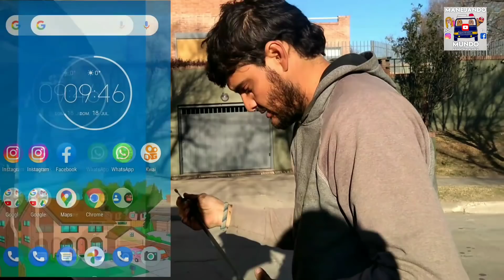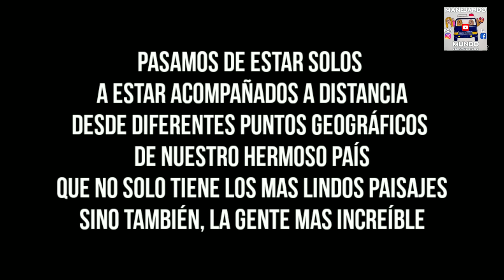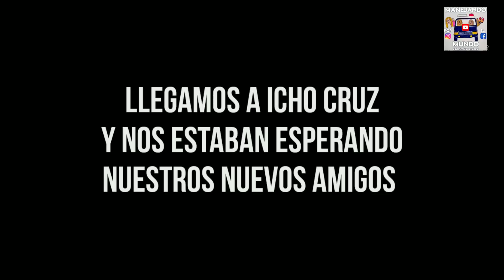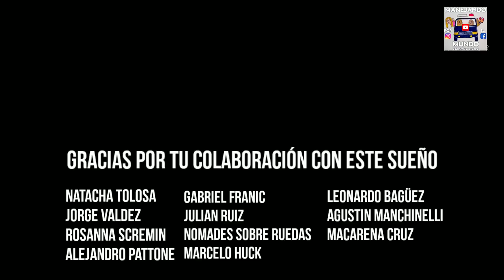PROBLEMAS MECÁNICOS |Rompimos el embrague y algo más| [ARGENTINA~ALASKA]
➡️Hola vos sabés que nosotros te mostramos la realidad de nuestro viaje y sabemos que a muchos no les gusta ver esta parte de la aventura, pero nos pasó y no quisimos ocultarlo.

➡️Hoy vas a vivir junto a nosotros uno de los momentos más angustiantes, que nos hizo perder la calma y nos dejó sin habla.

➡️También vas a vivir junto a nosotros la magia de este sueño que nos acompaña desde el primer día, cómo pasamos de la tormenta a la calma y como todo se va acomodando de a poco.
Te pedimos que te quedes hasta el final!

📣 Si queres colaborar con este sueño te dejamos los link de mercado pago

|Somos Maru, Sergio, y nuestros perritos Rocky y Drago. Desde el 06 de Diciembre del 2019 viajamos a bordo de nuestra trafic modelo '87. Nuestro sueño es manejar por toda América y vivir todas las experiencias nuevas, intervenidos culturales, que podamos.
Acompáñanos a vivir esta aventura|